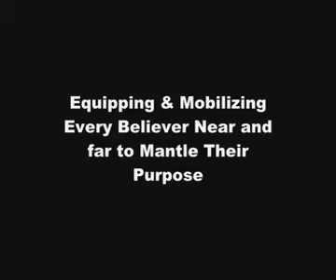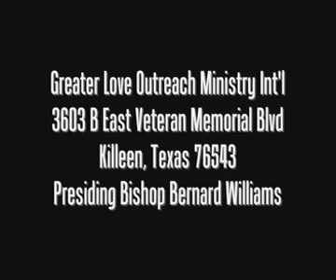Dr. J's 5-Fold Plus School of Ascension Comercial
Join Dr. Linda Johnson for Dr. J's 5-Fold School of Ascension hosted in Killeen, Texas. You don't want to miss this exciting encounter. This video was created & uploaded by Pure Excellence Inc.